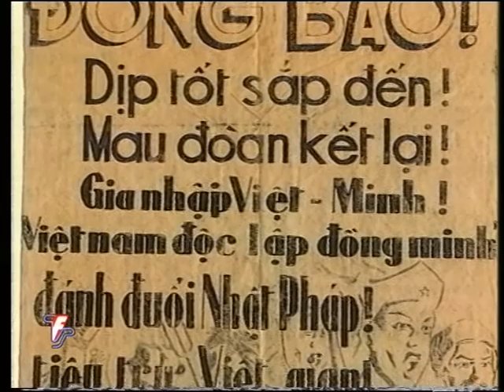India Vietnam Friendship Tree